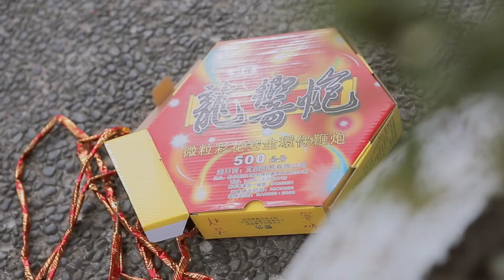BookHoImage 布可影像工作室- Sean + Winnie [ 婚禮錄影 ]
[ BookHoImage 布可影像工作室 ]
婚禮＆婚紗紀錄/成長＆愛情MV
網路紅人蔡阿嘎.宋米秦.瑞莎.陳怡蓉.郭彥均.曾愷玹.部落客洋洋
曾國城.NONO.黃美珍.鍾欣怡.梁文音.凱渥名模廖奕琁...等藝人明星首選 真心推薦